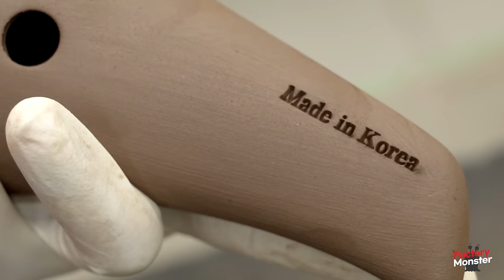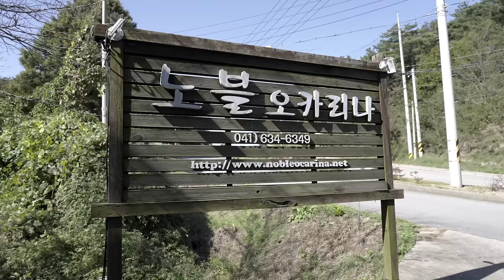Process of Making Ocarina with Clay. Korean Instrument Factory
📌Product in Video (Noble Ocarina)